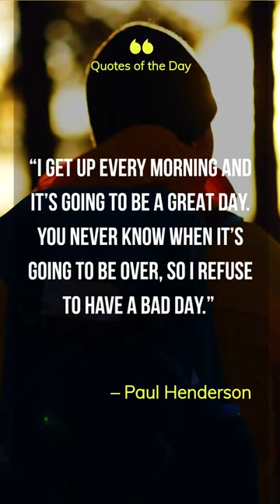Paul Henderson 🌟🔥Quote 3 | Motivation | Ogelyno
Paul Henderson - Quote 3 || Motivational quotes || Ogelyno-Channel || Morning motivation

Paul Henderson is a former professional hockey player who is now a motivational speaker.

If you're looking for inspirational quotes to boost your mood, then check out Ogelyno-Channel! This channel has a wide variety of quotes from famous people, including funny quotes and quotes about life.